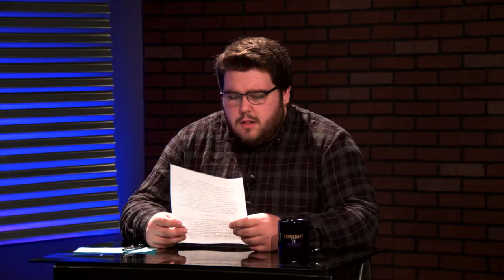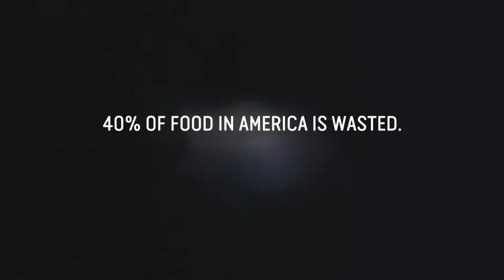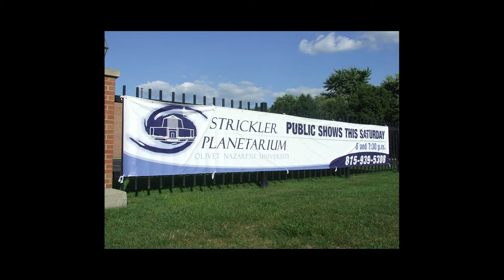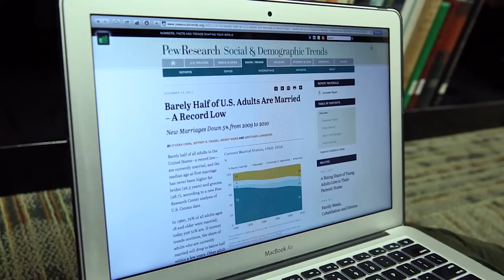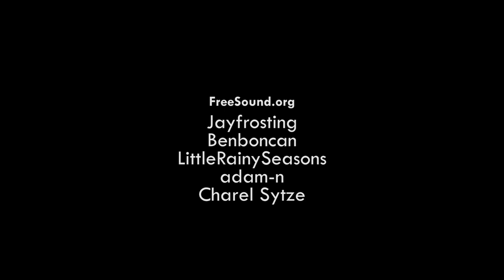Tonight at Olivet - Season 1, Ep. 5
Our host, Jack White, welcomes this week's guests: Andy Aardema and Jon Czerwinski from the Flat Earth Society and Dr. Stephen Case from the ONU Strickler Planetarium. TONIGHT AT OLIVET is a late night talk show produced by multimedia students from the Communication Department at Olivet Nazarene University.